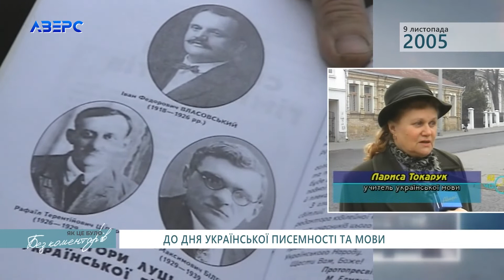ЯК ЦЕ БУЛО 9 листопада Ч.3